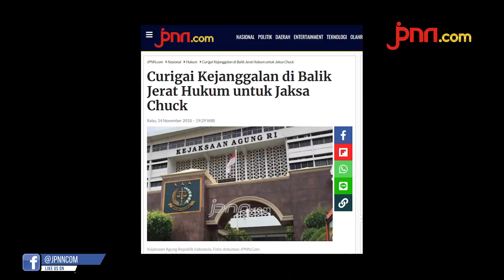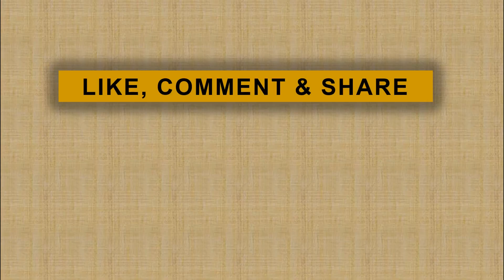Titik Dalam Kurung, Novel Tentang Hukum Yang Layak Difilmkan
Penerbit REQ Book meluncurkan novel 'Titik Dalam Kurung' karya jurnalis Agus Dwi Prasetyo. Acara peluncuran buku ini mengambil tempat di Gedung REQ Space, Jalan Raya Pos Pengumben, Jakarta Barat, Jumat (17/1).